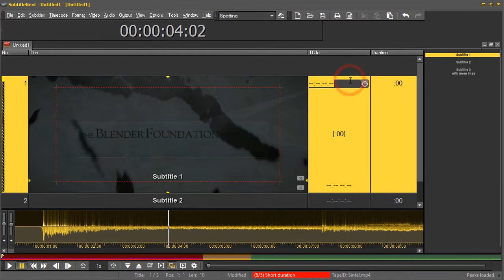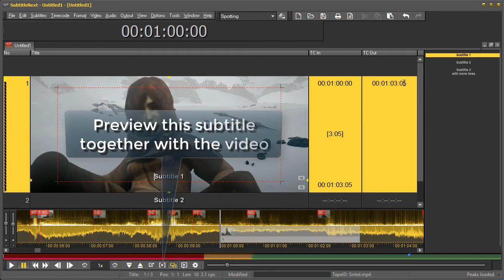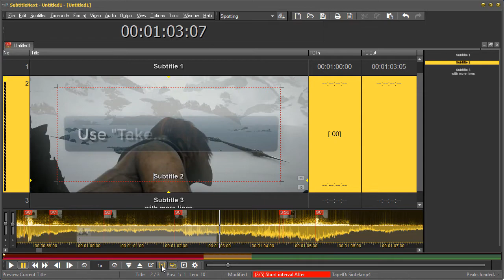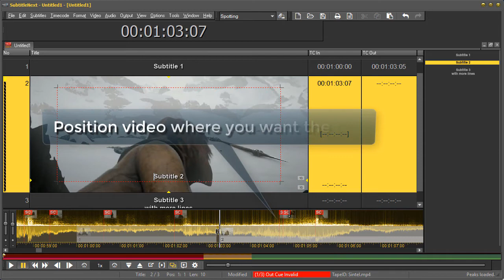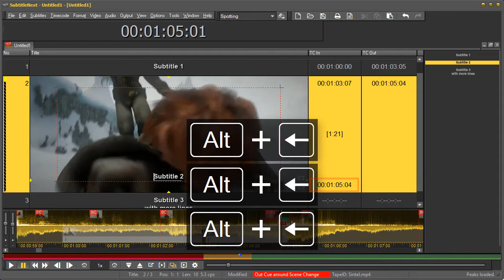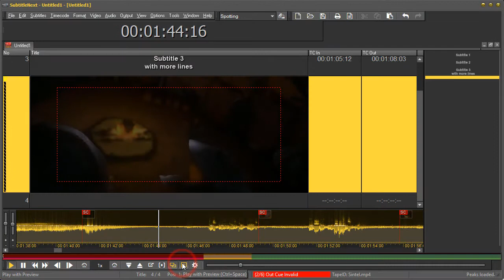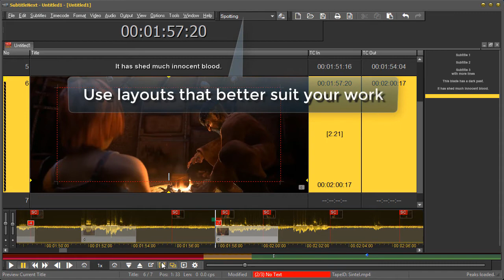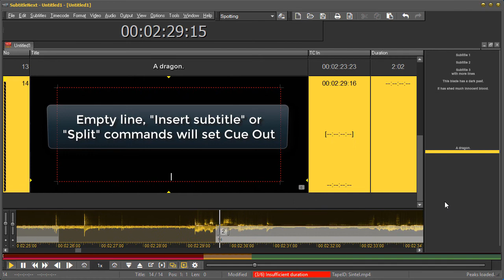Spotting with SubtitleNEXT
Showing various ways to perform spotting in SubtitleNEXT:
- manual entering cues;
- editing cues;
- spotting prepared text;
- correcting and re-spotting;
- creating empty subtitles on the fly;
- typing on the fly;
- using keyboard;
- using spotting board with mouse;
- using timeline;